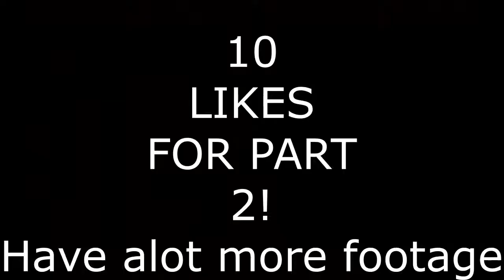CRAZIEST KID IN FORTNITE BATTLE ROYALE! HE WANTS TO PEE ON ME! PT.1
Please leave a like for part 2!